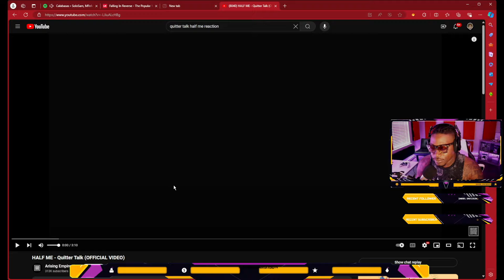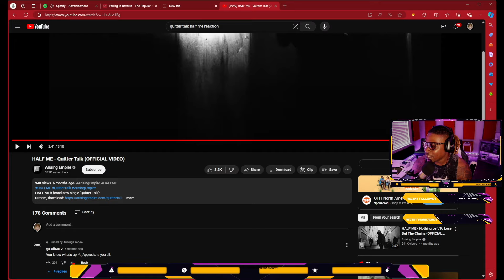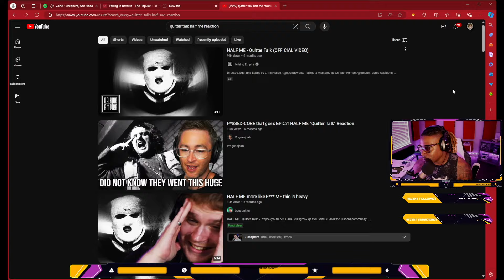Half Me - Quitter Talk "Official Video" (2LM Reacts) LIVE!!!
If you missed this LIVE reaction don't worry!! Half Me with Quitter Talk for the very first time did not disappoint. Im not going to spoil this one Enoy!

Help Me Keep These Videos Flowing Daily!!

▶︎PSN: TooLITMafia